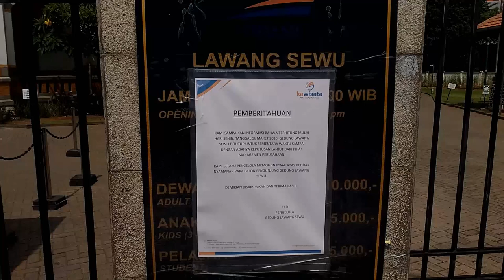Virus Korona Menyebar di Semarang, Museum Lawang Sewu Lockdown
Museum Lawang Sewu, Semarang, Jawa Tengah, ditutup sementara dari kunjungan wisatawan. Pengelola Museum Lawang Sewu, Trisna Cahyani menerapkan status lockdown terhadap salah satu ikon wisata Kota Semarang itu akibat merebaknya virus korona Covid-19 di Provinsi Jawa Tengah.

Saat dihubungi dalam saluran telepon, Trisna mengatakan Lawang Sewu ditutup dari kunjungan wisatawan sejak Senin, 16 Maret 2020. Tujuannya untuk meminimalisasi penyebaran virus korona dalam kerumunan wisatawan. Selama Februari 2020 saja, Museum Lawang Sewu telah dikunjungi 94 ribu wisatawan. Hingga saat ini, belum ada keputusan sampai kapan status lockdown Lawang Sewu diberlakukan.